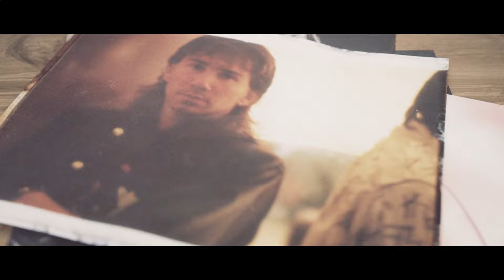El Titán (teaser documental)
Sinopsis:  El Titán es un documental basado en la compilación de material de archivo que construye las huellas dejadas por Elkin Ramírez, el más importante exponente del Rock Nacional. Elkin lideró por 32 años a Kraken, su banda, su familia, su vida, el faro del Heavy Metal en Colombia.
El último disco de Kraken fue grabado mientras Elkin combatía un tumor cerebral que redujo su movilidad y parecía alejarlo de la música. Las sesiones del último registro de voces y la vida dedicada a la valentía por perseguir los sueños del Rock, se cuentan a través de material archivo inédito.
La obra de Elkin influenció a la juventud con un mensaje libertario y de lucha personal que ha conmovido a tres generaciones: «¡Se vive una vez para ser eternamente libre!»

ESTRENO 2024

Una producción de: CINE DE AMIGOS S.A.S.
En asocio con: KRAKEN / CARNAVAL RECORDS / EN LA LUCHA FILMS
Con el apoyo de: COMISIÓN FÍLMICA DE MEDELLÍN /  ALCALDÍA DE MEDELLÍN /  SAPCINE FICCALI / CUERVO FILMS
Dirección: ALEXÁNDER GIRALDO
Productora: ANA SOFÍA OSORIO RUIZ
Productores Asociados: ANDRÉS RAMÍREZ / ANDRÉS FELIPE MUÑOZ
Montaje: CARLOS CORDERO & ALEXÁNDER GIRALDO
Director de Fotografía: FERNANDO PUERTA
Sonido Directo: ANDRÉS ACEVEDO / JAVIER ROJAS
Edición y Diseño de Sonido: ADRIAN OLEAS
Música KRAKEN